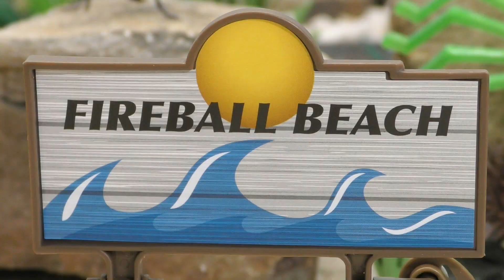Which Pup has the Fastest Vehicle ?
Which of the pups will win racing in their vehicle?